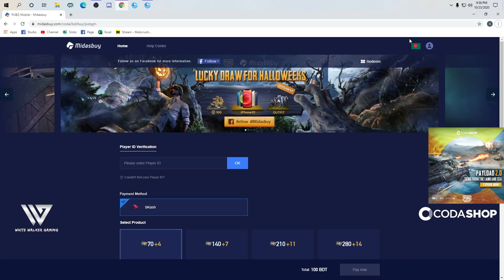All About Payload 2.0 | White Walker Gaming | Codashop